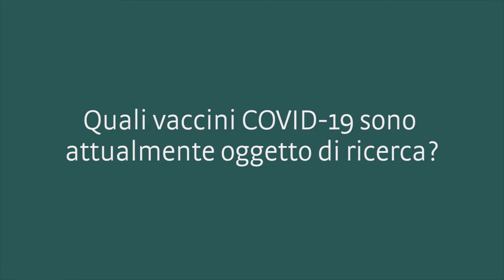Quali vaccini Covid-19 sono attualmente oggetto di ricerca?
La Dott.ssa Livia Borsoi, medico igienista in Azienda sanitaria, fa chiarezza.